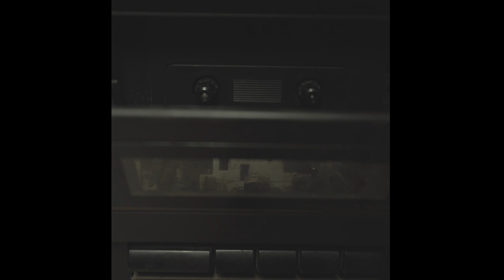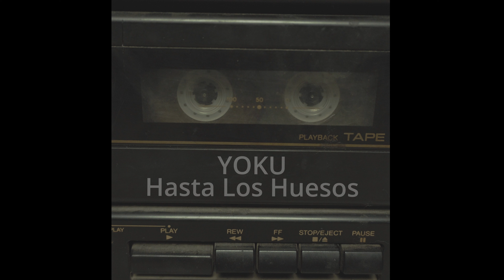Yoku - Hasta los huesos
Si el video te gusto deja un LIKE,
COMENTA para que hagas acto de presencia,
COMPARTE para que se expanda como pandemia,
mi nombre es Edgard Yocupicio y nos vemos en la próxima...¡ABUSADOS!

...Got YokuStudio?